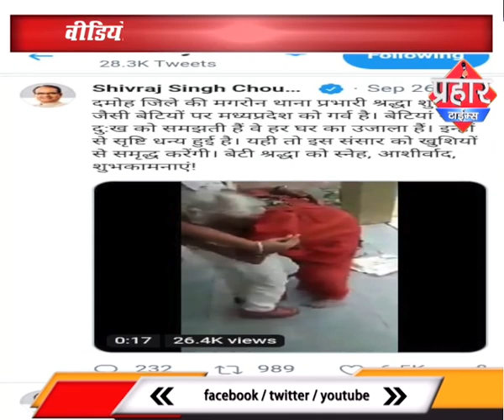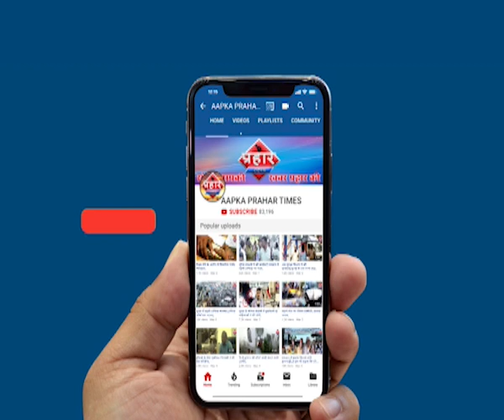Lady inspector की दरियादिली,भावुक हुई बुजुर्ग |islamuddin khan | Aapka Prahar Times -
Lady inspector की दरियादिली,भावुक हुई बुजुर्ग |islamuddin khan,
थाना प्रभारी श्रद्धा शुक्ला की हो रही तारीफ

वीडियो शिवराज चौहान ने भी किया ट्वीट,